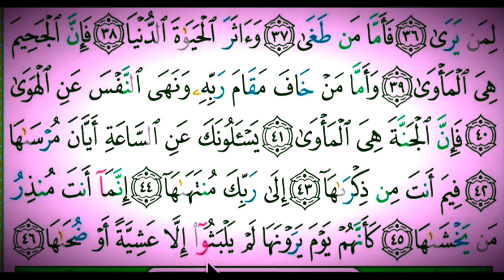Sourate AN-NÂZI'ÂT : "Les anges qui arrachent les âmes". تلاوة سورة النازعات. Récitons ensemble !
Assalaamu 3alaykunna wa rahmatullaahi wabarakaatuh,

Vous trouverez ici la lecture de sourate AN-NÂZI'ÂT : sourate n°79 "Les anges qui arrachent les âmes".
Cette sourate composée de 46 versets, fait partie du dernier chapitre du Coran. Sourate An Naziat relate l’histoire de Moïse et le Pharaon. Elle communique avec symbolisme plusieurs morales et valeurs que chaque musulman devrait considérer, tout en rappelant l’importance de se préparer au jour du dernier Jugement, le jour  "d’Al Quiama".

Traduction rapprochée :
79.1. Par ceux qui arrachent violemment !
79.2. Par ceux qui recueillent doucement !
79.3. Par ceux qui voguent librement
79.4. et s'élancent fougueusement,
79.5. pour régler le cours des événements !
79.6. En vérité, le jour où la terre sera secouée violemment,
79.7. puis ébranlée par un second tremblement,
79.8. ce jour-là, bien des cœurs seront saisis d'épouvante
79.9. et bien des regards seront frappés d'humiliation !
79.10. «Quoi !, diront-ils, allons-nous être ramenés à notre première vie,
79.11. quand nous ne serons plus qu'ossements pourris?
79.12. Ce retour serait pour nous un vrai désastre !»
79.13. Mais il suffira d'un seul coup de Clairon
79.14. pour qu'ils se retrouvent tous hors de leurs tombeaux.
79.15. L'histoire de Moïse t'est-elle parvenue,
79.16. lorsque son Seigneur le héla au val sacré de Tuwâ?
79.17. «Va trouver Pharaon qui se conduit en tyran !
79.18. Dis-lui : “Es-tu disposé à te purifier?
79.19. Je t'indiquerai la Voie de ton Seigneur afin que tu te soumettes à Lui.”«
79.20. Moïse fit alors voir le miracle le plus édifiant à Pharaon ,
79.21. mais ce dernier cria à l'imposture et refusa d'obéir.
79.22. Après quoi, il tourna le dos et s'en alla
79.23. rassembler ses hommes et leur déclara :
79.24. «Je suis votre seigneur le plus puissant !»
79.25. C'est alors que Dieu, pour le punir, lui infligea les tourments de la vie future et ceux d'ici-bas.
79.26. Voilà bien un sujet à méditer pour tout homme qui craint le Seigneur !
79.27. Étiez-vous donc plus difficiles à créer que le ciel? Et pourtant Dieu l'a édifié,
79.28. en a élevé la voûte avec une parfaite harmonie,
79.29. en a assombri la nuit et en a fait sortir le jour avec sa clarté ,
79.30. de même qu'Il a, ensuite, étendu la terre,
79.31. en a fait surgir des cours d'eau et des pâturages
79.32. et y a solidement implanté des montagnes.
79.33. Tout cela, Dieu l'a fait pour votre bien et celui de vos troupeaux.
79.34. Mais lorsque le grand cataclysme se produira ,
79.35. lorsque l'homme de ce qu'il a accompli se souviendra ,
79.36. lorsque la Fournaise, devenue visible, se dévoilera,
79.37. alors quiconque se sera conduit en rebelle,
79.38. préférant la vie d'ici-bas,
79.39. aura, en vérité, l'Enfer pour refuge ,
79.40. tandis que celui qui, redoutant de comparaître devant son Seigneur, aura dompté ses passions,
79.41. c'est le Paradis qui constituera son séjour.
79.42. On t'interroge sur l'Heure du Jugement dernier : «Quand arrivera-t-elle?»
79.43. Mais en quoi es-tu qualifié pour en parler?
79.44. Il appartient à ton Dieu Seul d'en déterminer le terme.
79.45. Quant à toi, ta mission se limite à avertir ceux qui en redoutent l'avènement.
79.46. En vérité, le jour où l'Heure sonnera, il leur semblera n'avoir passé sur Terre qu'une soirée ou une matinée.

Nous savons toutes que nous devons nous efforcer de lire le Coran de la meilleure des façons car il s'agit de la parole de notre Créateur tabaaraka wa ta'aala.

BaarakAlLaahu fiikoum pour le visionnage !